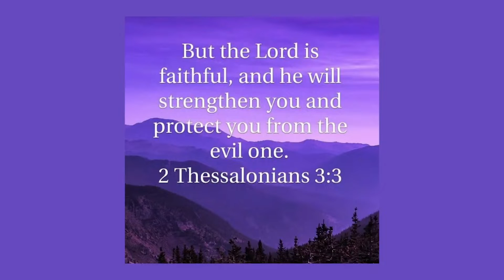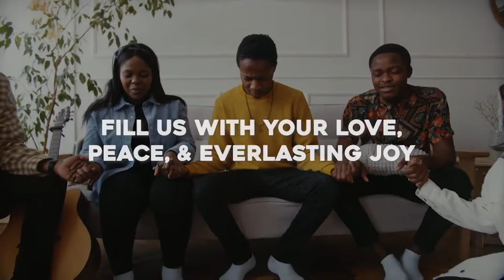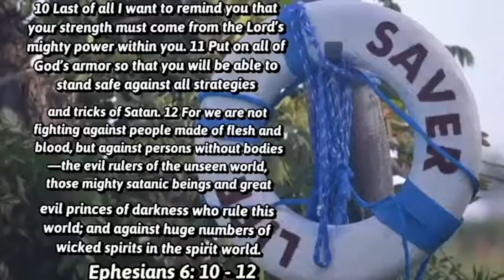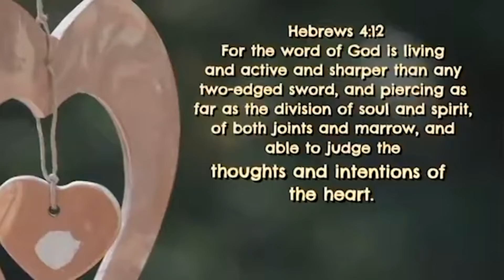All the protections for your life (Protection Prayer Compilation)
If you want help protecting all parts of your life with God's power, then you found the right video! Lydia Nicole shares her powerful protection prayers in one video! Listen to this protection prayer compilation daily to help shut down negative thoughts, evil harassing spirits, and other bad forces that hurt you and stop you from living a full life. With God's love and the words from scripture, you can find all the spiritual protections for your life.

You want to be surrounded by God's protection with prayers of protection so then you can live boldly and courageously, without fear or doubt! You want to succeed and do well, and you can do that with God's protection, love, and mercy.

Thank you for checking out the Lydia Nicole channel! 😀🙏 Where we give you all the tips, tricks, and uplifting messages to make sure your acting, directing, writing, producing, comedy, music, or creative career is a success!

Do you want to be the first to know all the acting and artist advice? New videos post weekly!

Equipment Used in this Production:
CAMERAS